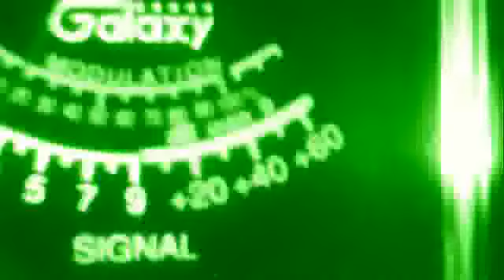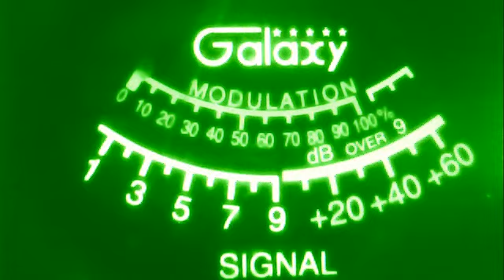265 va--drummer boy texas